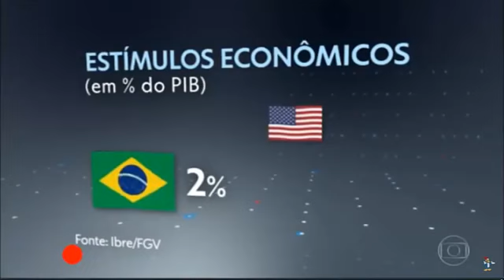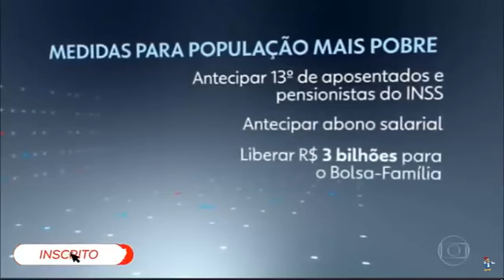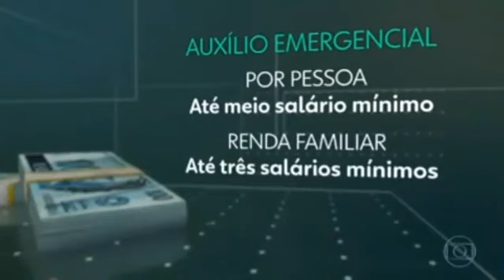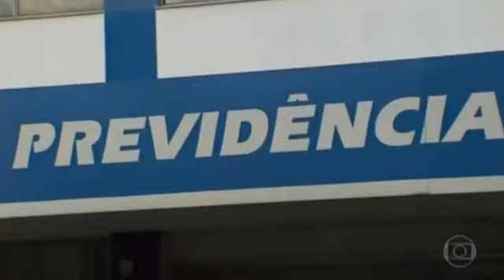Governo Federal deve seguir exemplos históricos de amparo à população de baixa renda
Atualizado em: 27/03/2020 às 11:30

Essas iniciativas todas de proteção a pessoas que perderam o ganha-pão por causa da pandemia do coronavírus têm amparo em exemplos históricos. E especialistas ouvidos pelo Jornal Nacional afirmam que o governo Bolsonaro deve seguir esses exemplos.
O Banco Central prevê que a economia brasileira não vai crescer em 2020, mas previsões do mercado financeiro são muito piores. As instituições acreditam que nosso Produto Interno Bruto, o PIB, vai encolher em 2020. O PIB é a soma de todos os bens e serviços que o país produz durante um período definido.
Se o PIB realmente cair, o desemprego, que já afeta quase 12 milhões de brasileiros, vai aumentar. E com o isolamento – que é necessário para combater o vírus - milhões de trabalhadores informais ficarão sem renda. Economistas afirmam que o governo Bolsonaro tem o poder de agir para proteger os cidadãos das consequências econômicas dessa pandemia.
“Quando o setor privado para de comprar, quando perde a confiança, perde o rumo, não sabe para onde vai. Cabe ao governo entrar comprando e, sobretudo, exercer esse papel de liderança”, defendeu José Roberto Afonso, professor do Instituto de Direito Público.
José Roberto Afonso foi um dos autores da Lei de Responsabilidade Fiscal e explica que a lei já permite gastos extras em momentos como o que vivemos agora.
“Para lidar com essa guerra, insisto, uma guerra de saúde, social, uma guerra de produção, a Lei de Responsabilidade Fiscal já tem várias exceções contemplando isso. Não precisa nem mudar a Lei de Responsabilidade Fiscal, em várias outras regras fiscais nós já temos isso. O que a gente precisa fazer é colocar esse esforço de guerra separado, num orçamento a parte, em contas separadas. Aliás, é uma ótima oportunidade para colocar essas contas na internet de uma forma simples, amigável, que a população, com um pouco de tempo, porque está em casa, possa inclusive fazer esse trabalho de verificação da realização dos gastos, como também apresentar sugestões do se pode e se deve fazer”, afirmou.

Levantamento da Fundação Getúlio Vargas aponta que os estímulos econômicos anunciados até agora pelo governo Bolsonaro representam apenas 2% do nosso PIB. Os governos dos Estados Unidos e da Europa anunciaram que vão gastar bem mais para ajudar suas economias e os cidadãos mais pobres. Os Estados Unidos vão gastar 6,3%, a Alemanha, 12%, e a Inglaterra, 17%.
Ricardo Paes de Barros, doutor em economia pela Universidade de Chicago, trabalhou por décadas no Ipea com pesquisas sobre desigualdade social, e afirma que é hora de o governo Bolsonaro gastar mais para proteger os mais necessitados.
“Eu acho que nós somos um país suficientemente rico a ponto do próprio Bolsa Família representar uma porcentagem mínima do orçamento do país, então, com um pequeno endividamento, certamente nós teremos os recursos para aliviar as necessidades das populações mais pobres”, avaliou.
Para ajudar a população mais pobre, o governo Bolsonaro anunciou, até aqui, medidas como: antecipar o pagamento do 13º salário de aposentados e pensionistas do INSS; antecipar o pagamento do abono salarial; liberar R$ 3 bilhões a mais para o Bolsa Família, o que corresponde à inclusão de mais um milhão de famílias como beneficiárias; criar um auxílio de R$ 200 por mês a trabalhadores informais. Esse valor foi elevado nesta quinta-feira (26) para R$ 600.
O doutor em economia José Francisco Lima Gonçalves acha que o governo está fazendo pouco.
“Os programas apresentados de transferência de renda são muito acanhados e deixam de fora uma parte enorme do pessoal ocupado na informalidade e dos desocupados. O programa que o governo apresentou é: antecipa-se uma renda futura de quem tem renda. Então, não é uma renda adicional para aquela pessoa, ela tem renda, vai receber o 13º no fim do ano? Não, você antecipa isso. Então, a pessoa tem a renda agora e não tem no fim do ano. Isso não é transferência de renda. Ou seja, do ponto de vista econômico, você não fez nada, é isso que precisa ser corrigido: pegar quem está desempregado, na informalidade, e quem está desocupado mesmo”, disse o economista-chefe do banco Fator.
Nos últimos cem anos, algumas das maiores crises do planeta só foram resolvidas com muito dinheiro de cofres públicos. Durante a grande depressão, na década de 1930, o presidente americano Franklin Roosevelt criou um grande programa de gastos com obras públicas para gerar empregos e programas sociais para quem não tinha renda. Foi o "New Deal". Traduzindo, "novo acordo".
Quando a Segunda Guerra Mundial acabou, em 1945, a economia da Europa estava arrasada.
MATÉRIA COMPLETA EM NOSSA PÁGINA NO FACEBOOK